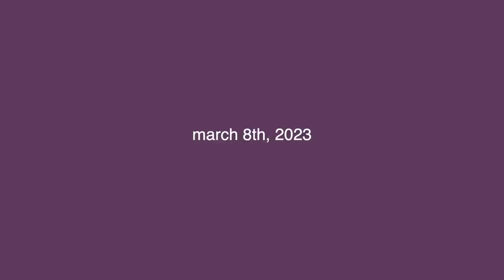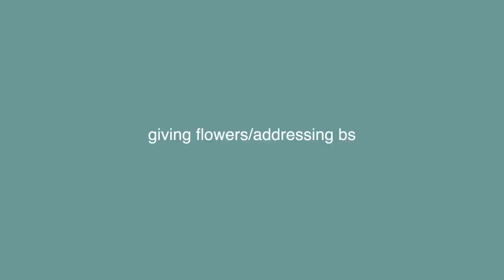Vlog 018 | Squatting with Cranon, getting a new grill, and defending my coach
Come through and lift with the Misfit Crew at:
Corrupted Strength
803 summer park dr
Suite 150
Stafford, Texas

Gym Hours:
Monday - Thursday: 6AM - 11PM
Friday: 7AM - 10PM
Saturday: 8AM - 8PM
Sunday: 10AM - 6PM